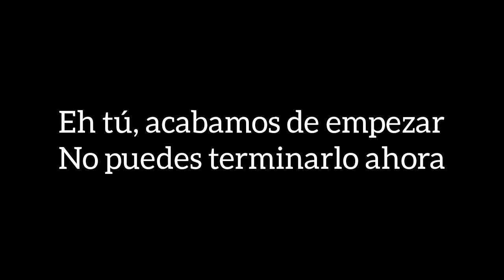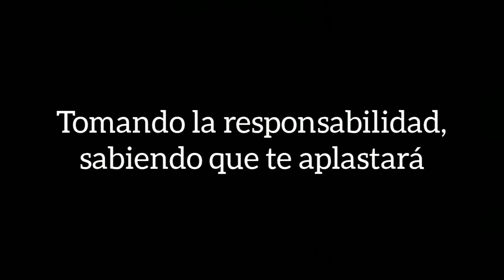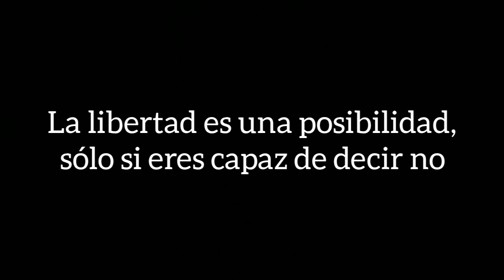The Whitest Boy Alive - 1517 (Letra en español)